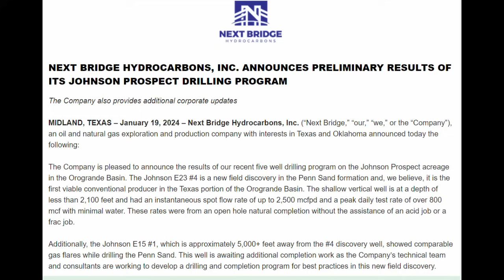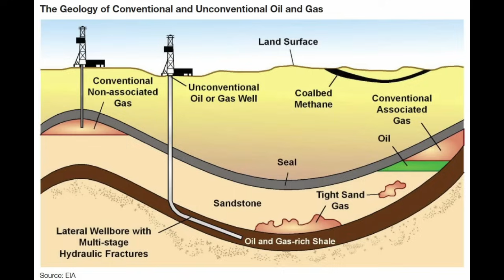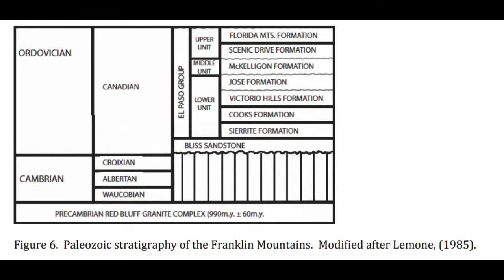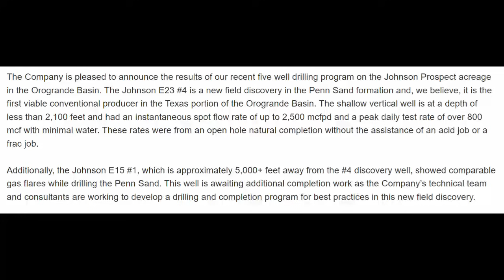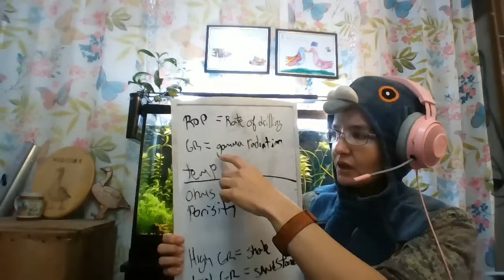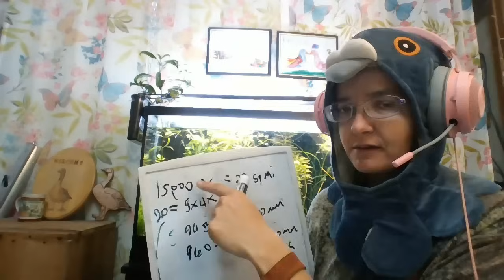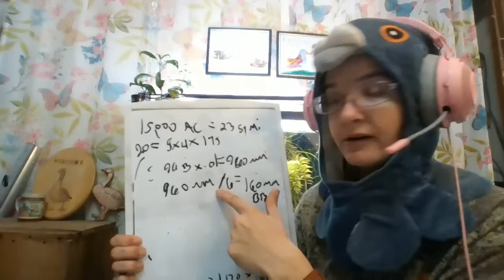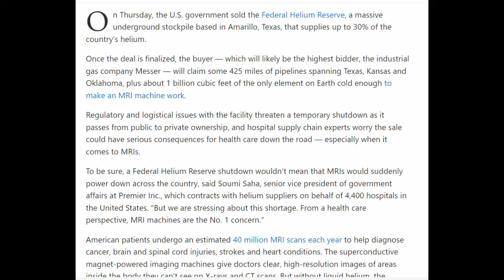MMTLP Next Bridge Hydrocarbons Oil and Gas Update 1-26-2024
We continue onto part 2 of the press release from 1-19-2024. Today we look more into the oil and gas, and some of the new field discovery in the Bliss Sandstone Granite Wash.

Study on the Bliss Sandstone formation in El Paso (most recent geological study of it in the area!):